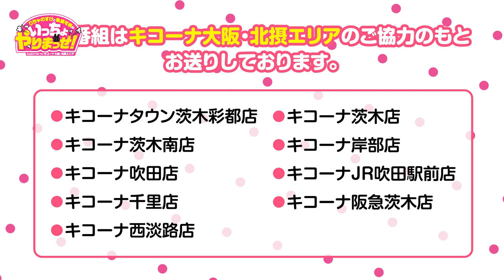【いっちょやりまっせ】投稿いただいたお悩みに応えます【りちゃのすけ&後藤可奈】【キコーナ大阪・北摂エリア】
キコーナ大阪で最も注目エリア　北摂エリア9店舗の詳細はこちら

■出演者
・りちゃのすけ